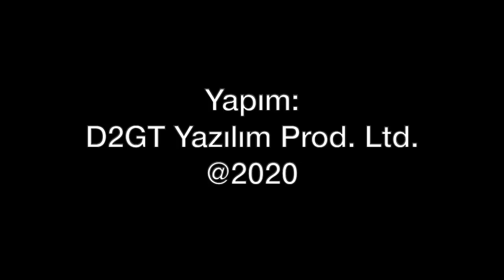Sabiha Gökçen Havalimanı yeniden uçuşa hazır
Bugün kanalımızın konuğu, Sabiha Gökçen Havalimanı'nın işletmecisi ISG Şirketinin CEO'su Ersal Göral. Koronavirüs için hangi önlemler alındı? Yolculara öneriler neler? Bu dönemde Sabiha Gökçen Havalimanı'nda neler yapıldı? İkinci pist inşaatı ne zaman tamamlanıyor? Tolga Özbek soruyor, Ersel Göral yanıtlıyor.
Koronavirüs günlerinde her gün saat 19.00'da yeni video ile karşınızdayız.
Videomuzun müziği, değerli takipçimiz Selçuk Çelebi tarafından hazırlandı:
Kanalı  @Ambient Music Selcuk Celebi   Eserlerine ulaşmak için: